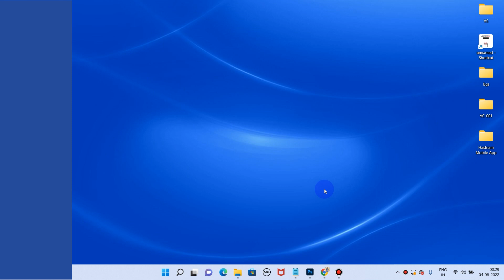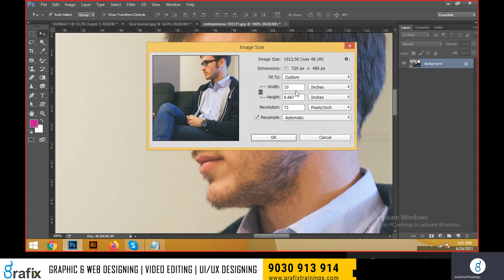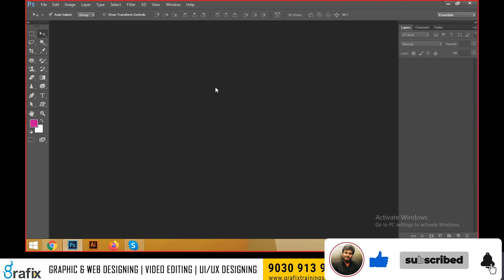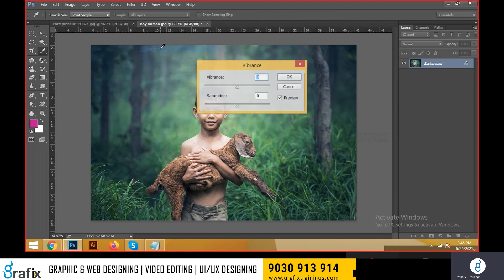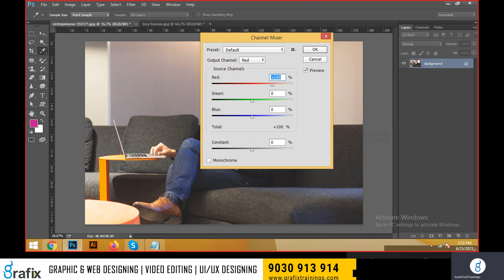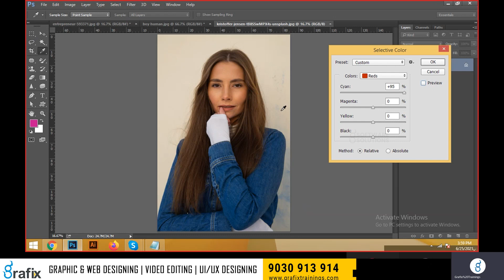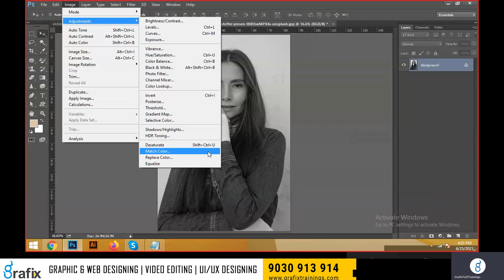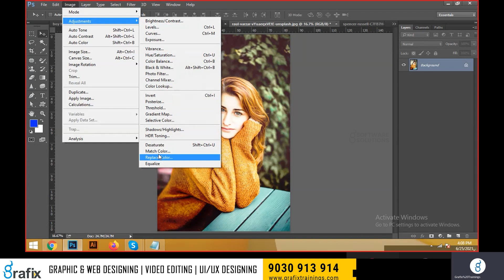photoshop telugu tutorial for beginners - Class 9 | Photoshop Image Menu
In this class video I discuss Photoshop Image Menu in Telugu explained detail.
Adobe Photoshop CC in Telugu, Photoshop CC Image Menu in telugu, Adobe Photoshop CC Image Menu in telugu, Photoshop tips in telugu, Image Menu in photoshop, photoshop image menu tutorial in telugu, photoshop tutorials in telugu,

Hey Everyone, here's Class 9 of Photoshop Image Menu Tutorials for Beginners.

Hi Friends, I am a seasoned Graphic Design Trainer having experience of 10+ years.
I've started this training for anyone who wants to learn Detailed Graphic Designing for FREE in a professional way.

should watch complete playlist of photoshop playlist from the beginning.

Grafix Vidya
Grafix Vidya

Here you will learn Adobe Photoshop Complete Course in English / Telugu / Urdu / Hindi